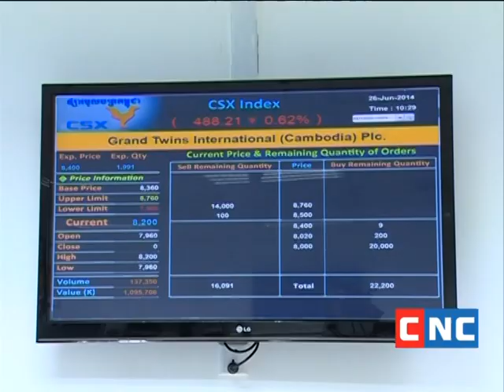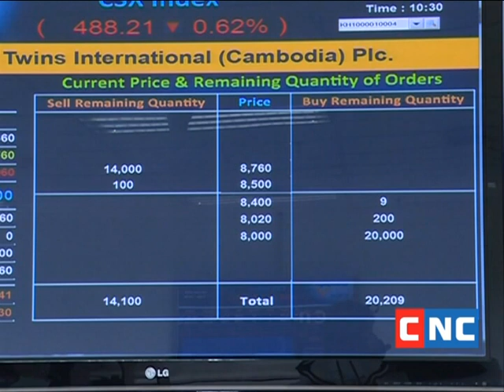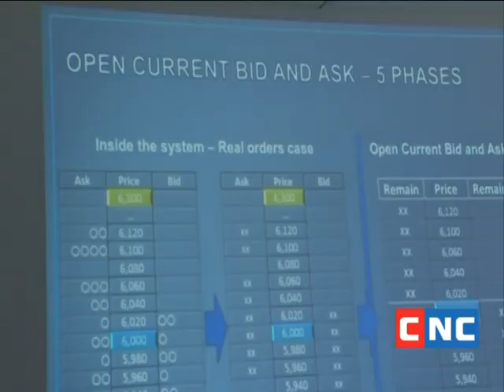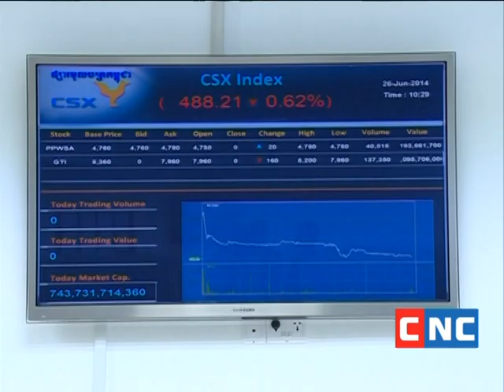សិក្ខាសាលាស្តីពី “ទីផ្សារមូលបត្រកម្ពុជា”សាកលវិទ្យាល័យសេដ្ឋកិច្ចនិងហិរញ្ញវត្ថុ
និស្សិតសាកលវិទ្យាល័យសេដ្ឋកិច្ចនិងហិរញ្ញវត្ថុ ចូលរួមសិក្ខាសាលាផ្សព្វផ្សាយស្តីពី “ទីផ្សារមូលបត្រកម្ពុជា” ក្រោមអធិបតីភាព ឯកឧត្តម ស៊ូ សុជាតិ អគ្គនាយក នៃគណៈកម្មការមូលបត្រកម្ពុជា និង បណ្ឌិត ជួន រតនៈ សាកលវិទ្យាធិការ សាកលវិទ្យាល័យសេដ្ឋកិច្ចនិងហិរញ្ញវត្ថុ នាព្រឹកថ្ងៃពុធ ទី ១៤ ខែ វិច្ឆិកា ឆ្នាំ ២០១៨ នៅសាកលវិទ្យាល័យសេដ្ឋកិច្ចនិងហិរញ្ញវត្ថុ ។